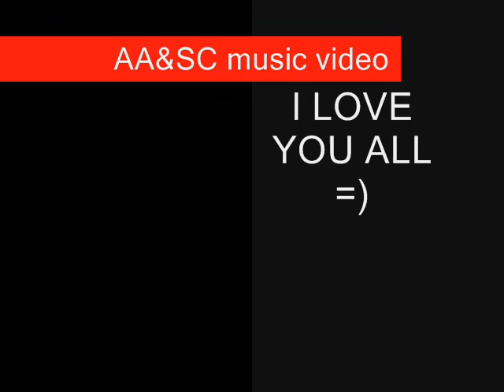AASC-White Houses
I love this camp and everyone in it =)